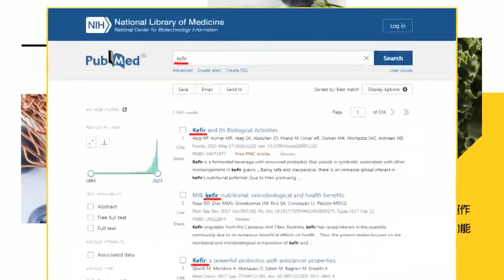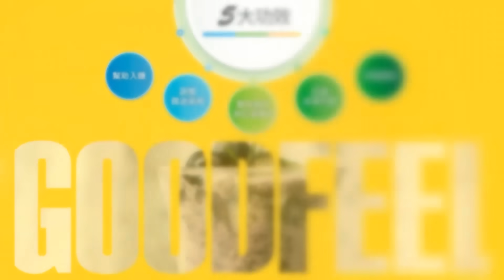【張雅婷辣晚報】晤奧會主席!習近平:有信心舉辦"中國特色"體育盛會｜杭州亮點 習近平這樣講給世界!郭正亮驚呆這一點 @中天新聞CtiNews 精華版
來賓
前消防署組長